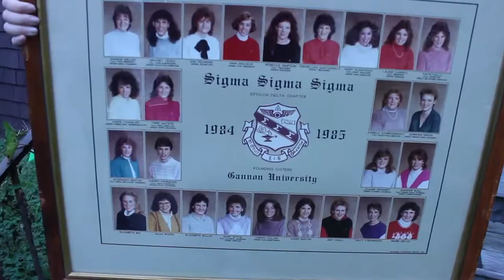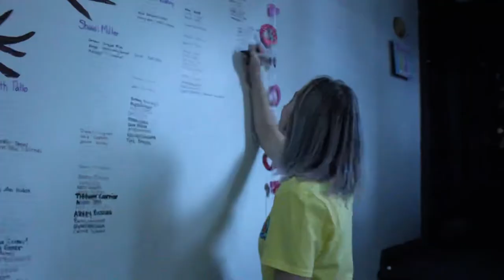Sigma Sigma Sigma Gannon University Spring Recruitment Video 2019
A collection of the lovely ladies who are part of the Sigma Sigma Sigma sorority at Gannon University in Erie, PA.